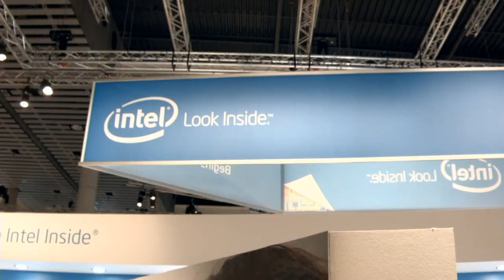Intro - HP Discover Barcelona 2013 - theCUBE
Intro, HP Discover Barcelona 2013 with John Furrier and Dave Vellante